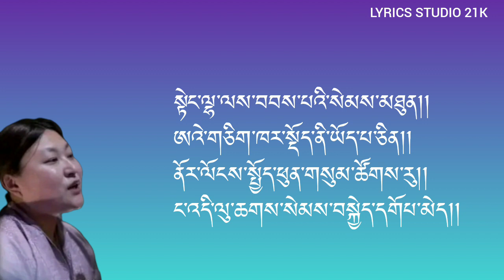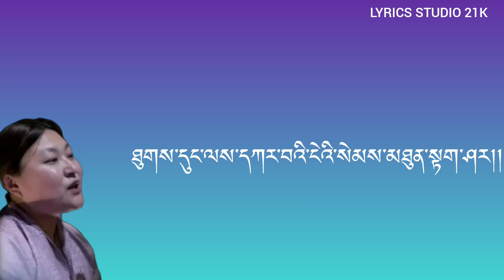Nga choe lu gawi tsedung | Ugyen Pandey & Kinley Wangmo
ugyen pandey
kinley wangmo
latest bhutanese songs
latest bhutanese karaoke
Bhutanese karaoke
Dzongkha songs

Thanks.